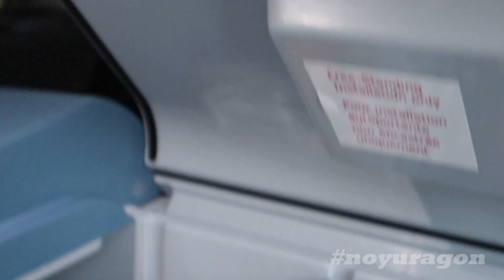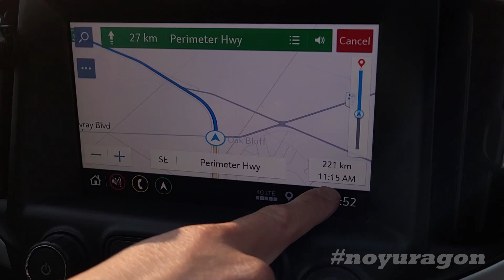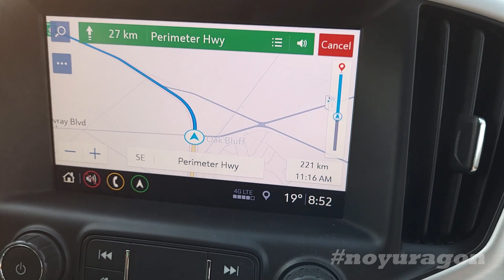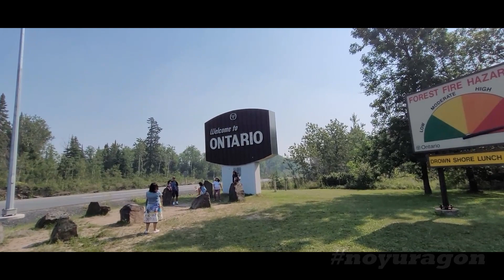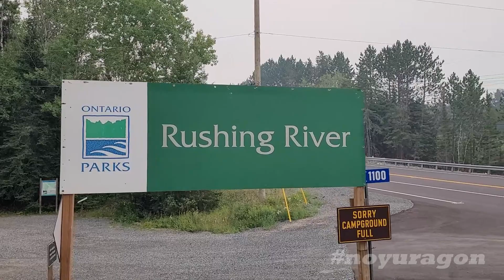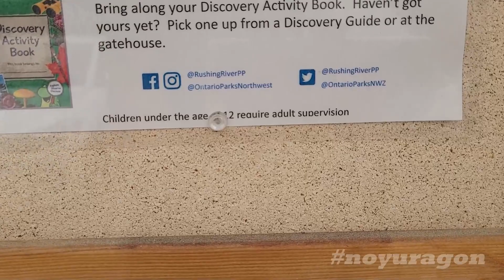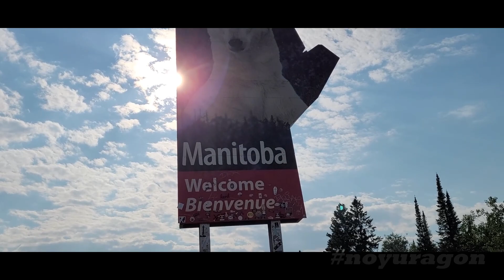Samahan Nyo kami sa Aming Adventure ~ Kenora City, Ontario CA.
Nag road trip kami sa far easter Ontario, sa Kenora City first time namin dito at nag day camp na rin sa Rushing River Provincial Park maganda at super relaxing. Hope you guys like the Video and enjoy watching. stay safe!

SOFTWARE: Wondershare Filmora X
VIDEO EFFECTS: FilmStock
CAMERA; Canon M50 & M100, Samsung S20 FE
EQUIPMENTS: Vanguard Tripod
                           Seagate External Drive
                           Logitech mice